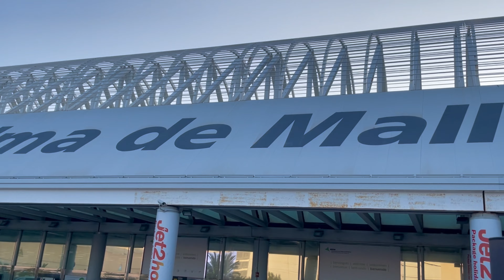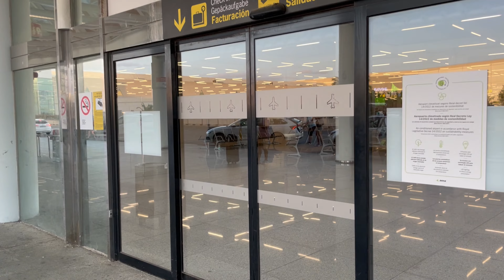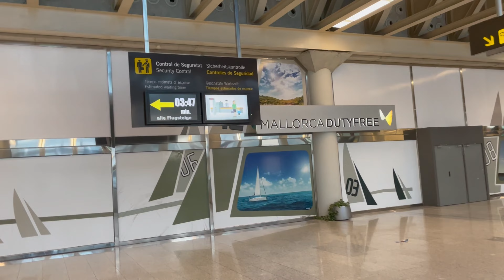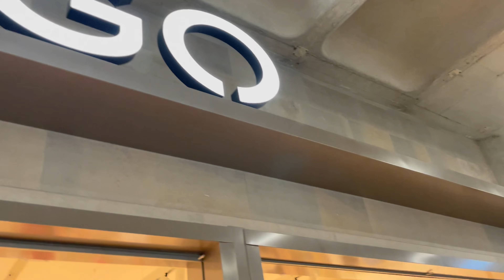Palma de Mallorca Airport🌴✈️Juni 2023 travel day Walking spain🇪🇸airport